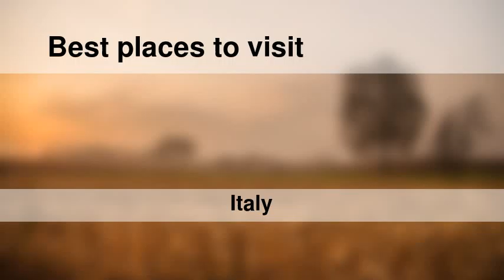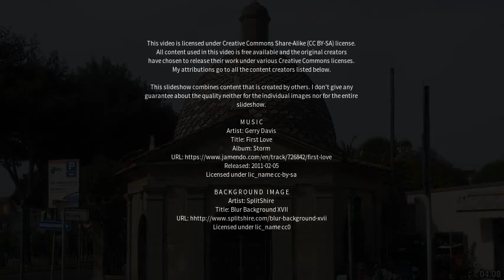Best places to visit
Best places to visit - Fiuggi (Italy) Best places to visit - Slideshows from all over the world - City trips, nature pictures, etc.